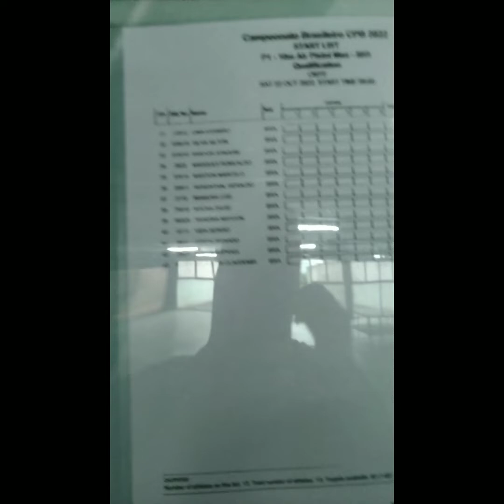Campeonato brasileiro ,,um pouco da prova .... teve medalha 🇧🇷🇧🇷🇧🇷🙏🙏